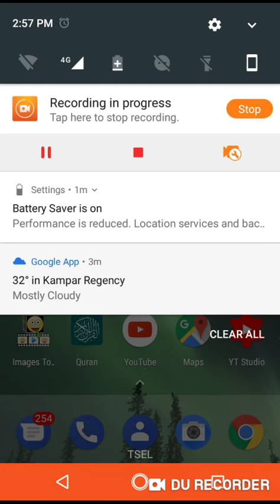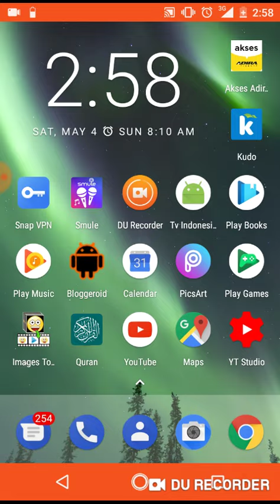Call ended problem on Android (Solved)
Settings, wireless and network, cellular network, change Preferred Network type